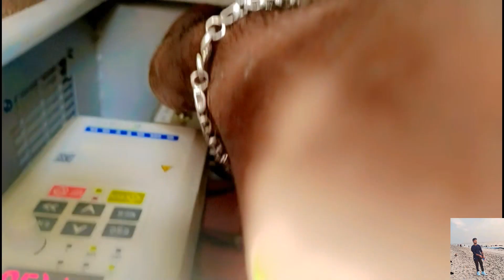পাকা কলা বাগানেjalangi